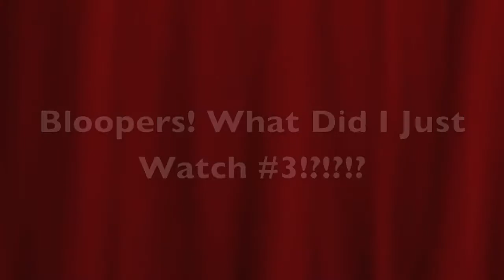Bloopers! What Did I Just Watch!?!?!? #3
Bloopers to our latest video! (Warning!! One of us spits alot!)